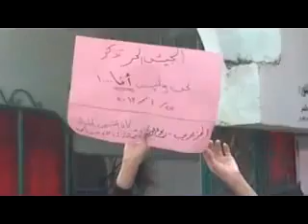شام درعا المزيريب ثورة الأحرار قائدنا للأبد سيدنا محمد 25 1 2013